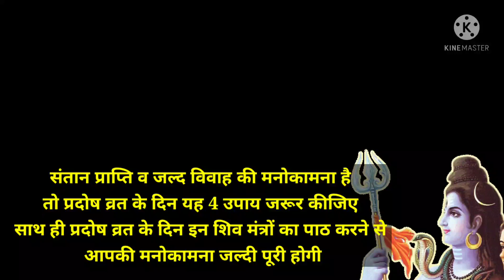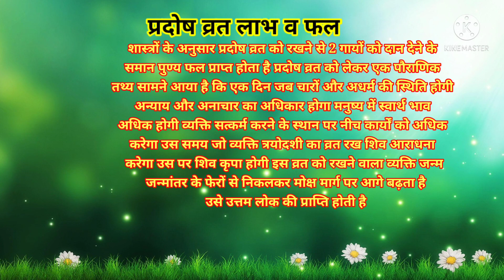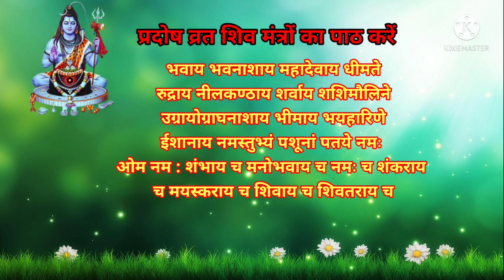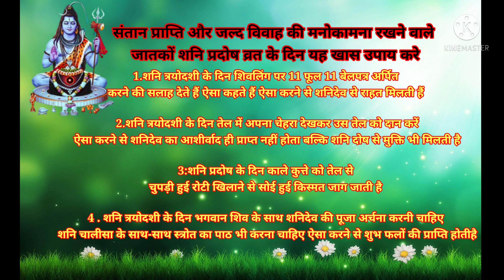अगर प्रदोष व्रत रख रहे हैं तो यह उपाय जरूर कीजिए सारी परेशानियों का अंत होगा व प्रदोष व्रत शिव मंत्र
Pradosh Vrat
Shani pradosh Vrat
January pradosh Vrat kab hai
January mein Shani pradosh Vrat kab hai 2022mein Shani pradosh Vrat kab hai
2022January mein Shani pradosh Vrat kab hai
January mein pradosh Vrat kab hai Pradosh Vrat poojan samagri
शनि प्रदोष व्रत2022 में कब है
जनवरी में प्रदोष व्रत कब है
जनवरी में कौन सा प्रदोष व्रत है
प्रदोष व्रत क्यों करना चाहिए
जनवरी2022 में शनि प्रदोष व्रत कब है
प्रदोष व्रत पूजन सामग्री
प्रदोष व्रत पूजा विधि शनि प्रदोष व्रत पूजन सामग्री शनि प्रदोष व्रत पूजा विधि
शनि प्रदोष व्रत कथा
प्रदोष व्रत महत्व
शनि प्रदोष व्रत महत्व
प्रदोष व्रत व्रत लाभ
शनि प्रदोष व्रत लाभ
प्रदोष व्रतफल
शनि प्रदोष व्रत फल
प्रदोष व्रत चमत्कारी लाभ
शनि प्रदोष व्रत चमत्कारी लाभ
प्रदोष व्रत नियम
शनि प्रदोष व्रत नियम
प्रदोष व्रत में क्या खाना चाहिए
प्रदोष व्रत में क्या नहीं खाना चाहिए
शनि साढ़ेसाती उपाय
शनि साढ़ेसाती व ढैय्या वालों को प्रदोष व्रत के दिन क्या उपाय करना चाहिए
प्रदोष व्रत उपाय
शनि प्रदोष व्रत उपाय
शनि की अशुभ प्रभाव से बचने के लिए प्रदोष व्रत के दिन करे उपाय
प्रदोष व्रत मंत्र
प्रदोष शिव मंत्र
संतान प्राप्ति व जल्द विवाह के लिए प्रदोष व्रत उपाय
संतान प्राप्ति प्रदोष व्रत उपाय